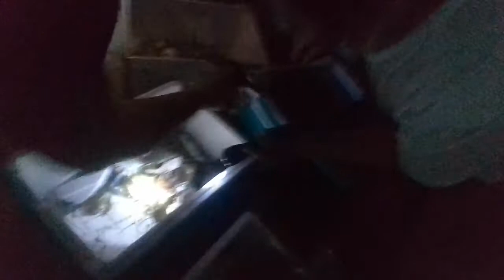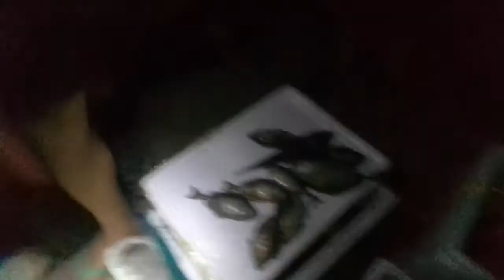camping with fish with crabs